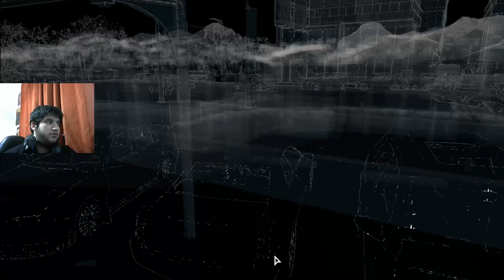EL ULTIMO CONCIERTO DE DEFALT!! | Watch Dogs | #16 | Gameplay Español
Gente, les dejo el capitulo 16 de Watch Dogs, donde nos enfrentaremos al otro hacker que nos robo todos datos que habíamos obtenido de Iraq... Si les gusto, no olviden dar like, comentar y suscribirse de esa forma estarían ayudando mucho al canal. Un saludo y que lo disfruten :D